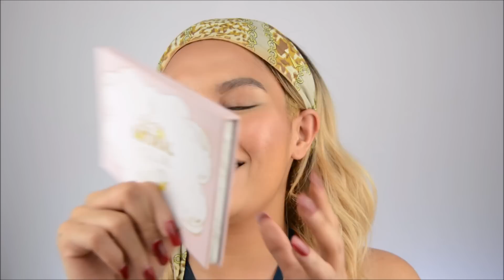AKHIRNYA REVIEW MADAME GIE!!! semua produknya gue pake...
hari ini mau review produk Madame Gie langsung satu mukaaaa

Products on my face:
Madamie Gie semua yaa...
total cover bb cushion 03
got you covered concealer tan
banana loose powder 04 & 05
madame to go face palette 03
blinded by drama 03

eyes:
silhouette blended brow espresso brown
natural glam eyeshadow palette
gorgeous wink celebs eyeliner & mascara
silhouette eyeliner milky white

lips:
magnifique lip liquide princess & arrogant

Contact Lense/SOPLEN:
Sweety Spatax Gray

All of my review videos are completely honest dan blak-blakan sesuai opini gue. Brand memberikan/kirim barang secara gratis ke gue gak merubah pendapat tentang produk tersebut.

Lifni Sanders